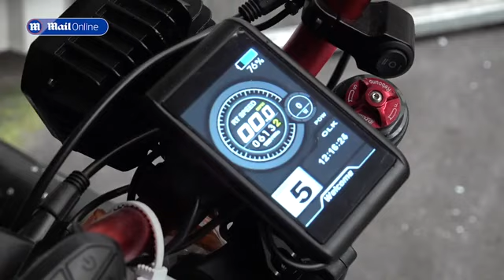City of London police operation to seize 'death trap' e-bikes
-End of the road for e-bikes? Number of modified 'death traps' seized by police nearly doubles in a year amid growing safety concerns
City of London police officers take 'death trap' e-bikes off the streets. Seizures of illegally modified electric bikes soared in the past year amid concerns their speed and weight present a lethal threat to...